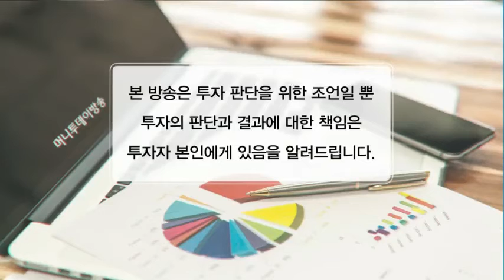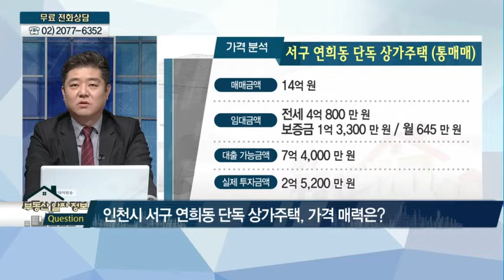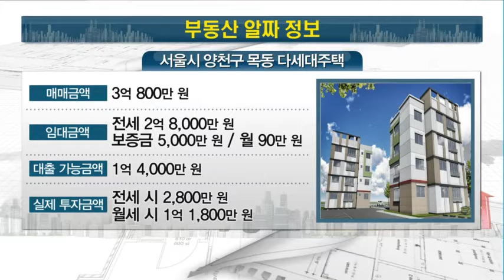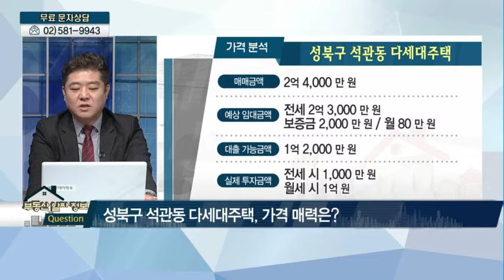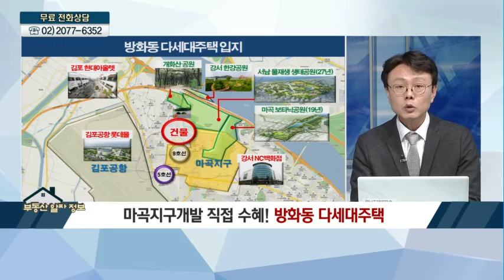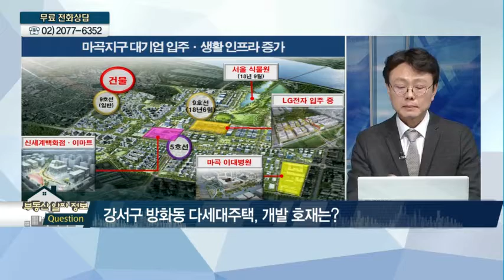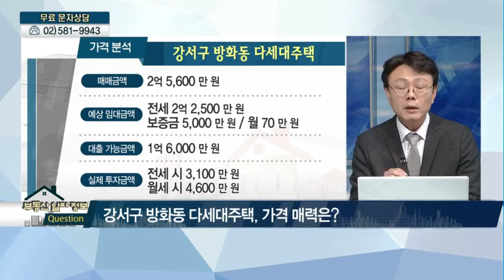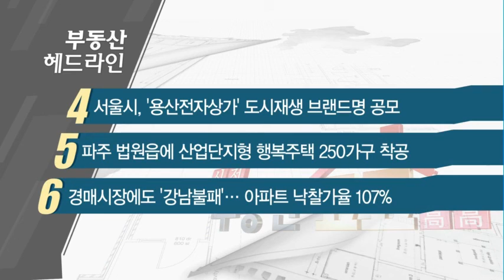[부동산 알짜 정보] 역세권 · 인프라 강점! 인천시 서구 · 서울시 성북구 투자팁 & 대형 개발호재 집중! 양천구 · 강서구 다세대주택 - 박준형, 한승엽